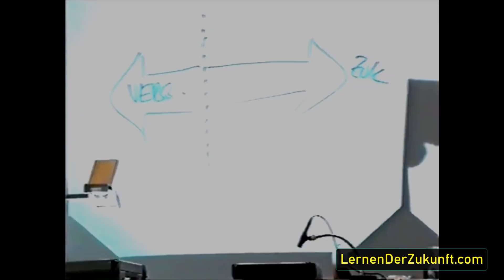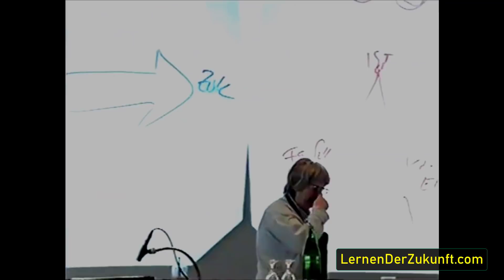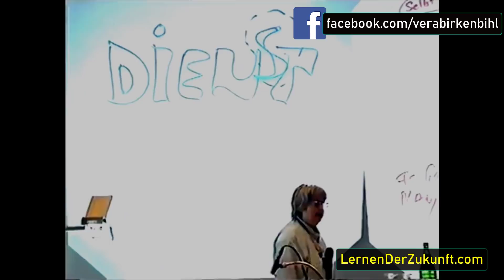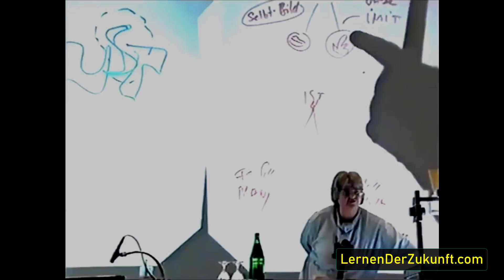Neues Verhalten lernen | Neues Denken | Denktechnik | Intelligent handeln lernen Vera F. Birkenbihl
Viele verhalte sich immer noch wie es die Affen taten. Wie können wir neues kluges Verhalten lernen? Vera F. Birkenbihls beste Tipps und ihre berühmte Affen Story Kostenlose Birkenbihl Arbeitsblätter

Verhalten verändern und neue Denkmuster anlernen erweist sich für viele als große Herausforderung. doch wir haben als Homo sapiens sapiens (zweimal weise!) den Anspruch, weiter entwickelt zu handeln als Affen. Doch wie können wir das wirklich schaffen?